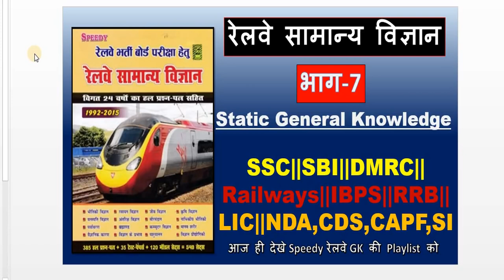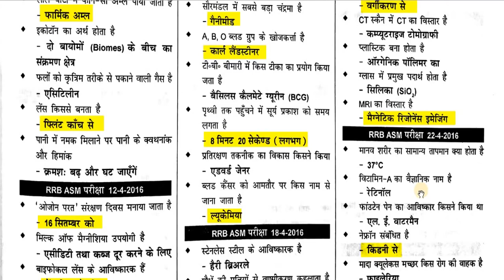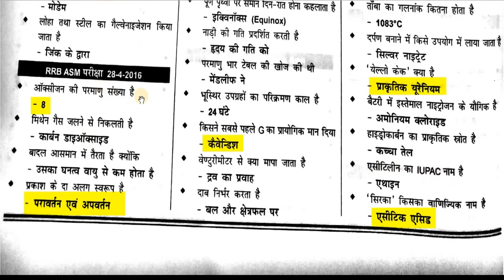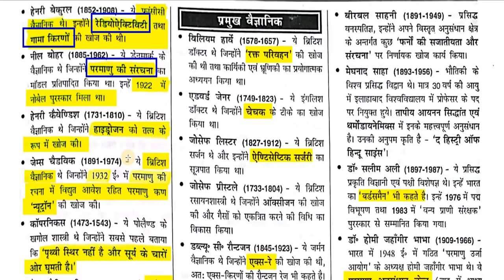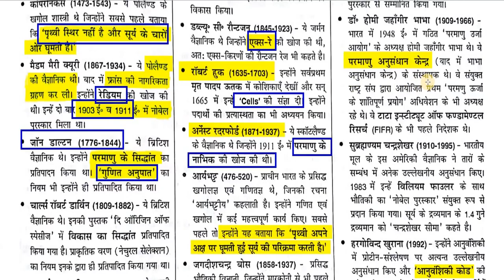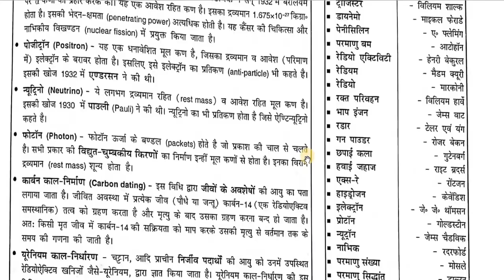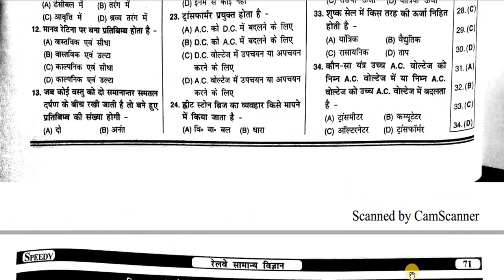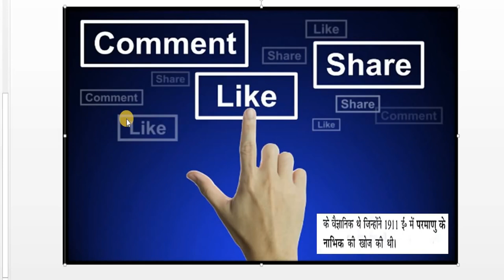RAILWAY GROUP D EXAM 2017 GK GS IN HINDI QUESTION Full HD